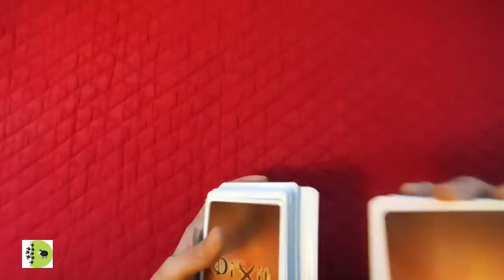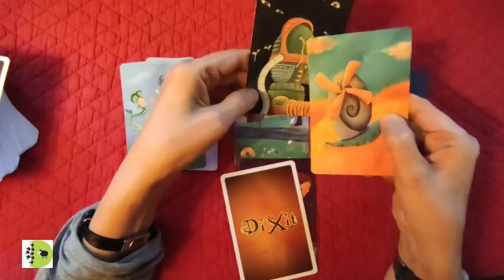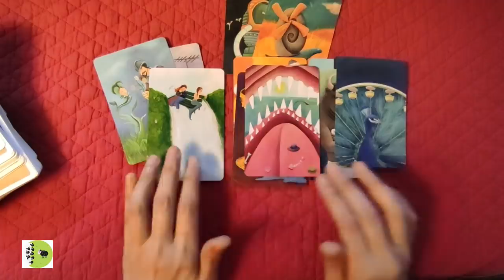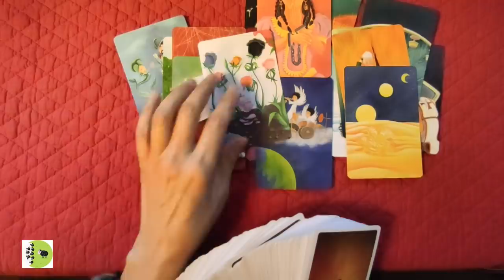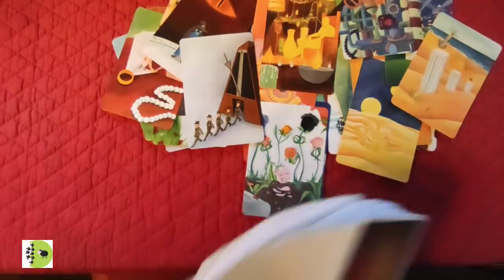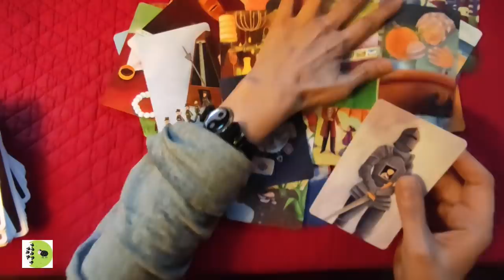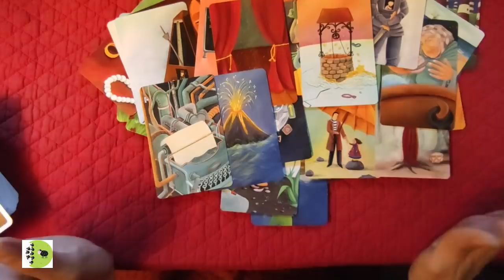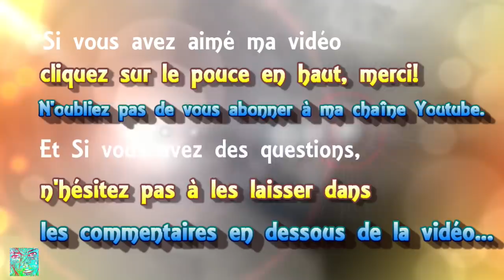🃏 tirage #93 la réélection de Caligula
► Apprendre la cartomancie, c´est facile!
► Playlist  ♋ Astrologie védique et uranienne

@Madi Jasper